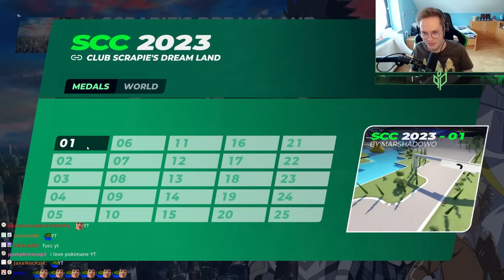My Community surprised me with this STUNNING Campaign!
Some of the BEST Mappers of my Community decided to come together and build a Campaign for me! In this video I will discover the beauty of this campaign yay!

》Thumbnail: krizi